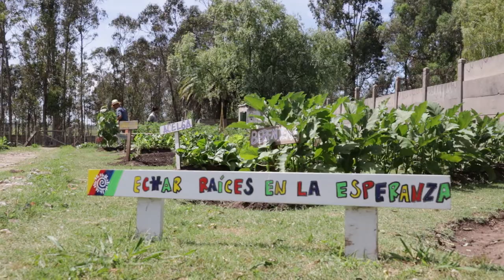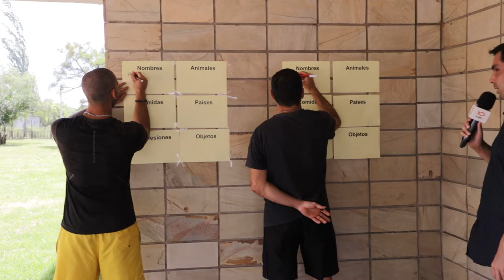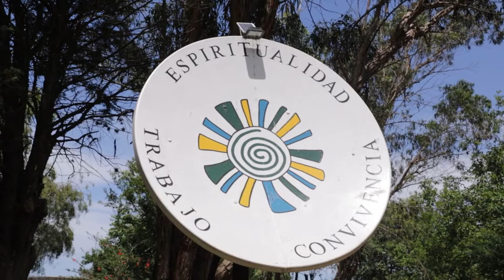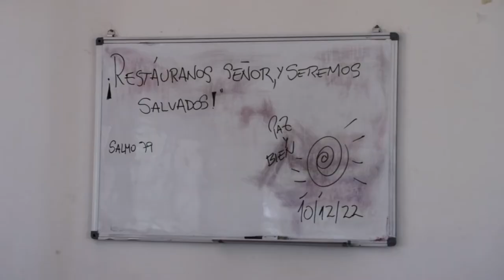Hagan Lío - Fazenda de la Esperanza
Para cerrar la segunda temporada de HaganLío, Chapu visitó la Fazenda de la Esperanza Monte Carmelo y compartió un momento con los integrantes de la obra. ¡No te lo pierdas!